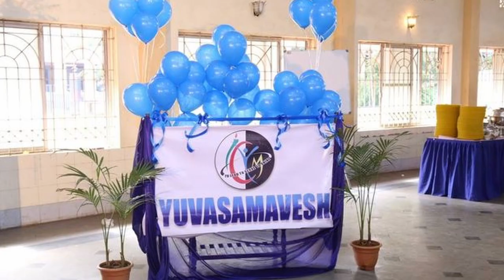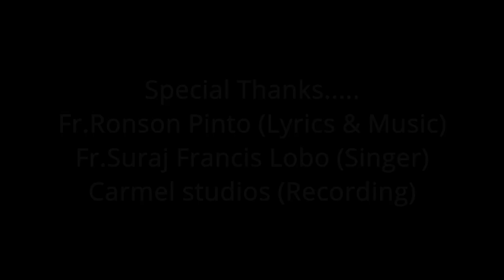Yuva Milan 2k21 | Theme Song | ICYM Episcopal City Deanery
INDIAN CATHOLIC YOUTH MOVEMENT
      🌹EPISCOPAL CITY DEANERY🌹

                           Organizes
             😍"YUVAMILAN 2K21"😍

TIME: 8:15AM Onwards
VENUE: Rosario Cathedral Hall

ALL THE YOUTH OF EPISCOPAL CITY DEANERY ARE CORDIALLY INVITED.
Let us all get together for a fun-filled day of enjoyment and entertainment 💫

Regards,
E.C.D Executive Committee